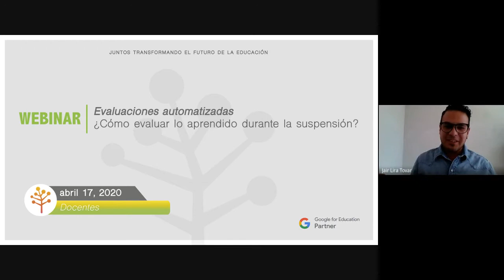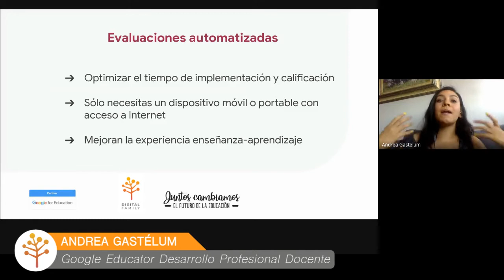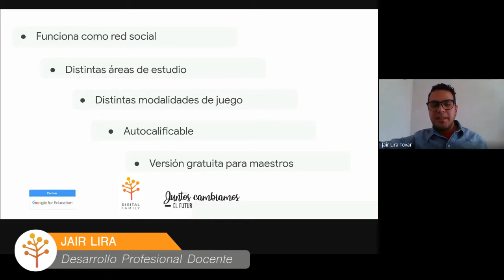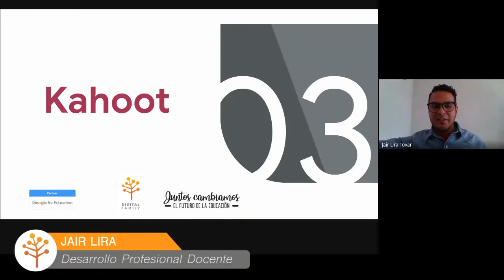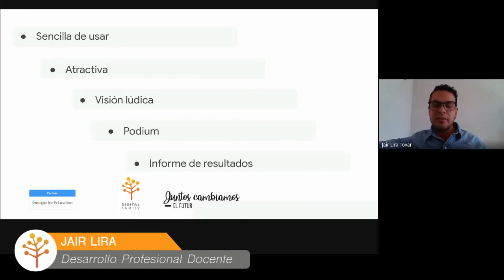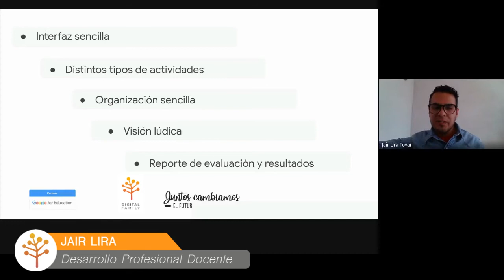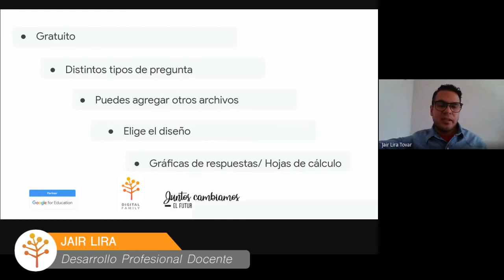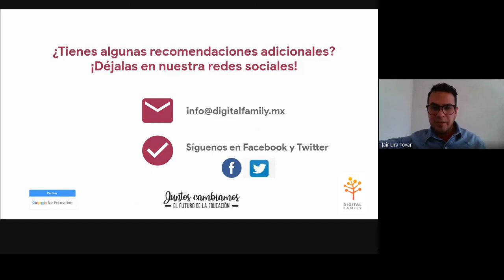Webinar: Evaluaciones Automatizadas, ¿cómo evaluar lo aprendido durante la suspensión?